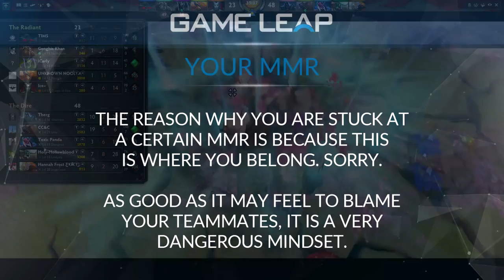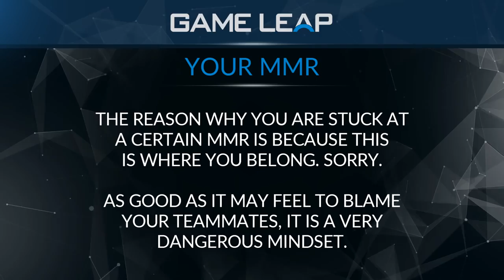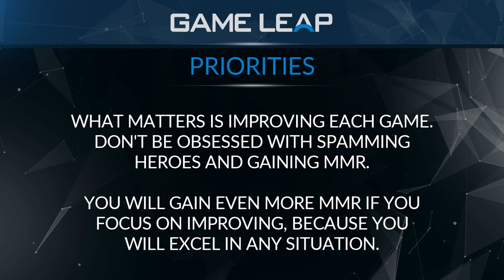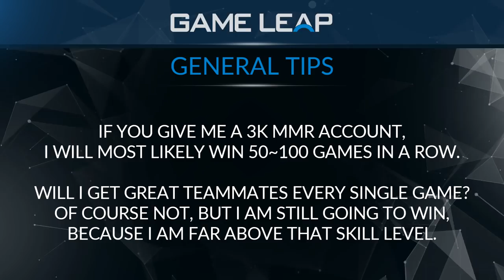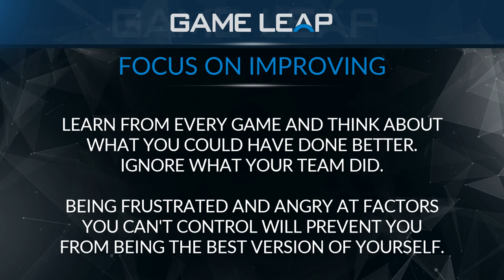YOUR TEAM ISN'T THE PROBLEM AND HERE'S WHY | Dota 2 Pro Guide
Do you want to learn from the Pro-s and gain +1000 MMR? Check us out!
You will get fast mmr if you follow our guides